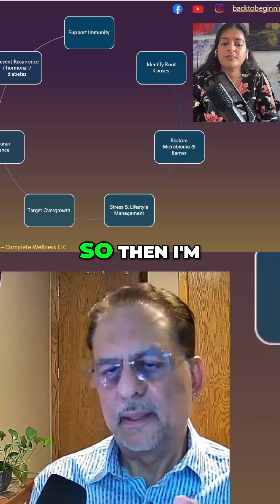Unlock Gut Health: Lunar Cycles & Supplement Secrets!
The lunar cycle may affect gut microbes, influencing their strength. For recurrent health situations, it's important to maintain medication, supplementation, and lifestyle improvements during the full and new moon phases.